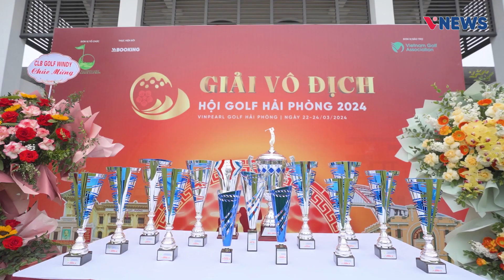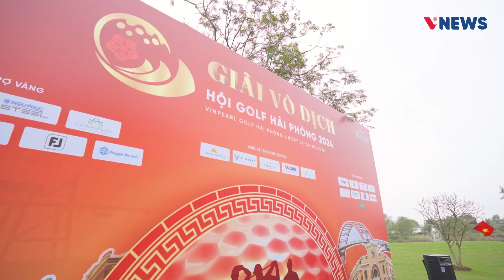Bản tin vNews ngày 22/3: Khai mạc giải Vô địch Hội golf Hải Phòng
Thưa quý vị, sau bao ngày chờ đợi, giải golf Mùa xuân mở màn cho hệ thống giải đấu của Hội golf Hải Phòng đã chính thức khởi tranh. Giải đấu dự kiến quy tụ đông đảo các golfer nhất từ trước tới nay